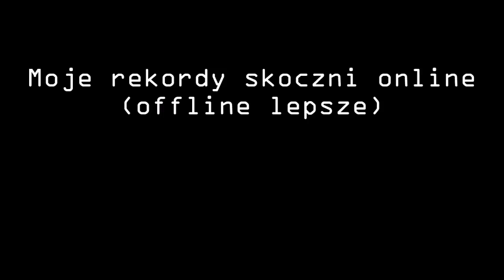Moje poprawione rekordy w DSJ 4 #3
moja nazwa gracza w DSJ 4: Karol Leszek Kempa